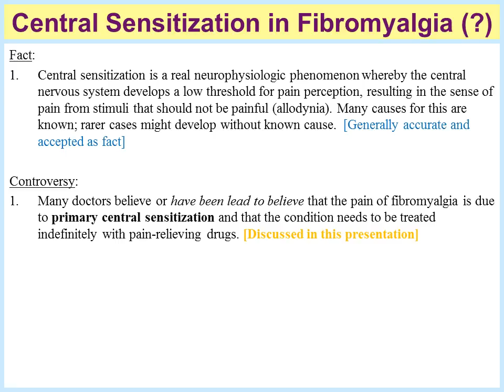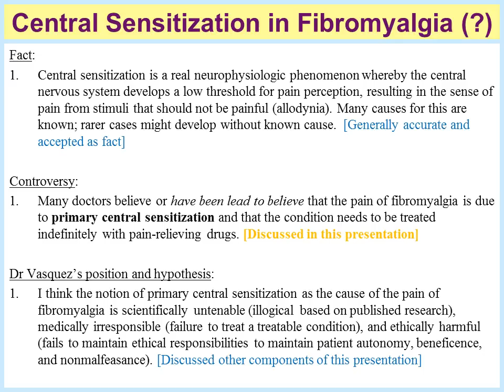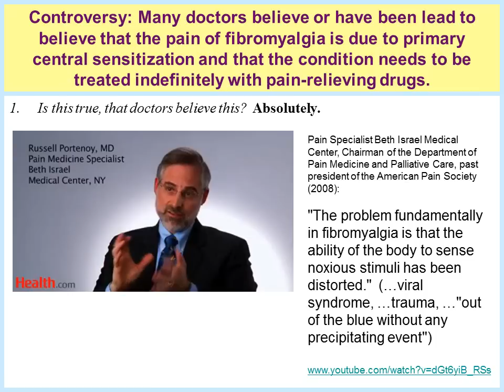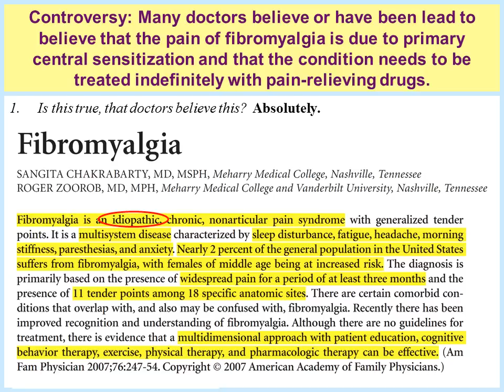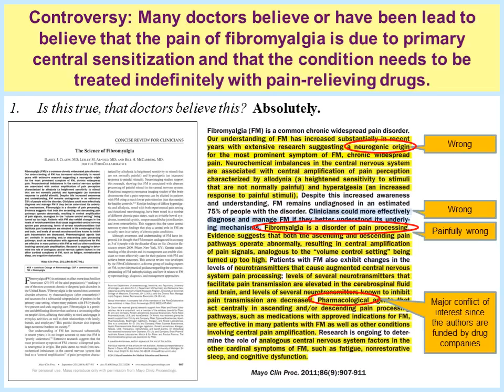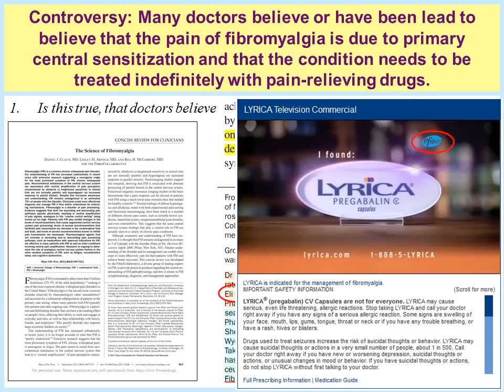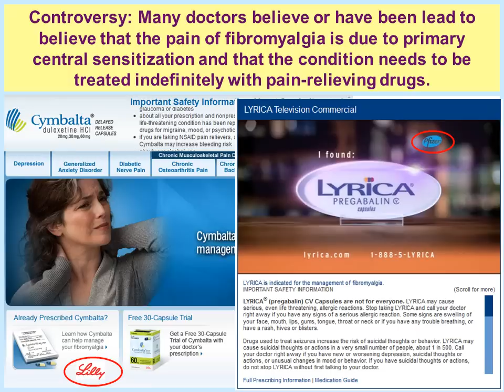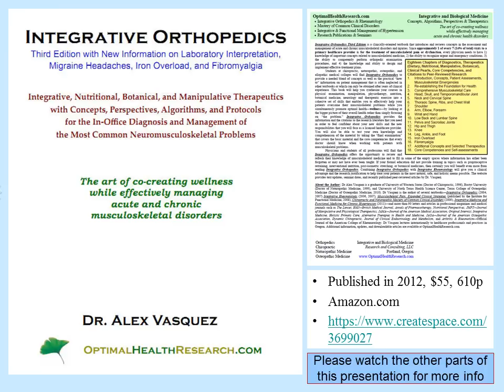2012 Fibromyalgia, drug companies, and central sensitization amplification: a bunch of c.r.a.p.?